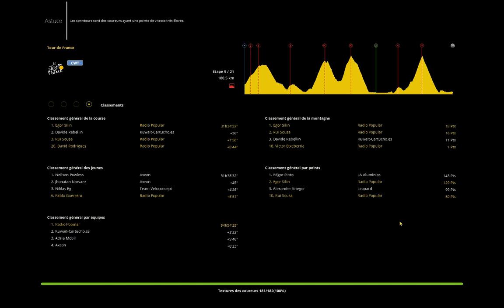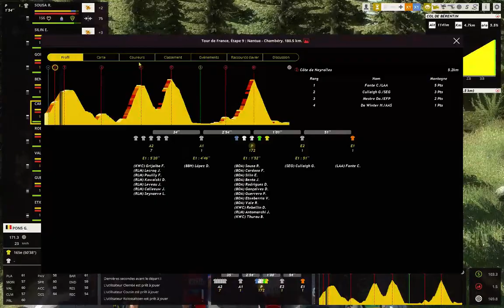PCM 2017 - TDF EN EQUIPES CONTINENTALES ONLINE #9 - REBELLIN SE REBELLE